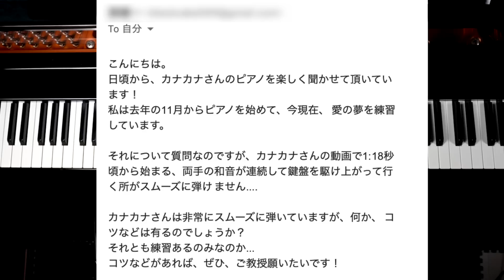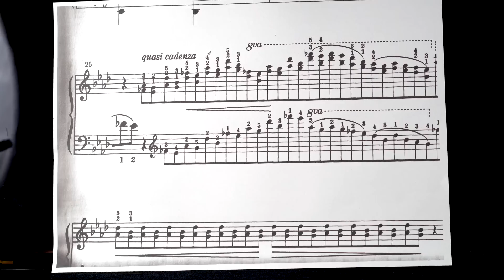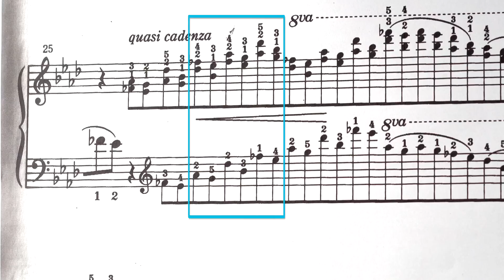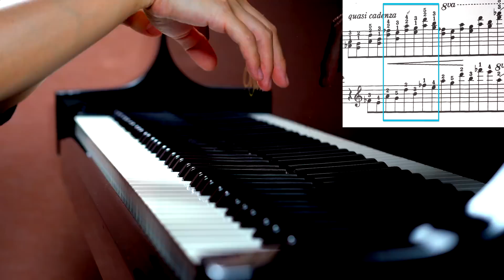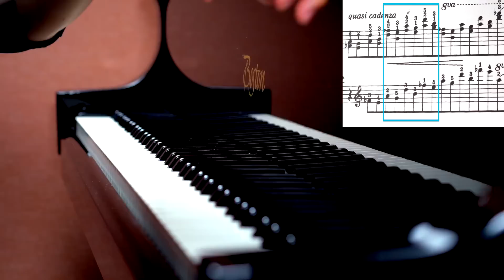愛の夢第3番のムズッてなるあの部分！ミスタッチを減らし美しく弾く方法！【第77回カナカナピアノ教室】 CANACANA Piano Lesson#77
愛の夢のムズってなるところ！
ここ、私も今でも難しいところです！
どのように練習すればミスタッチを減らして、美しく弾けるようになるのか？
この方法で今日から上達間違えなし！

質問はこちらより！質問をたくさんお待ちしております😄

0:00 初めに
0:38 今日の質問
1:30 該当部分
1:54 音符が小さかったら難しく感じる病
2:09 拡大コピー
3:19 楽譜にメモ
4:22 この部分だけ！
4:48 指番号について
5:14 高音部分
6:49 内声部分
10:39 左手もつけて
11:36 体ごと一緒に上がっていく
12:58 最後に

ミスタッチを減らし美しく弾く方法！ノクターン第20番「遺作」ショパン

第56回レッスン グランドピアノとアップライトピアノの違いを解説！

第54回レッスン トルコ行進曲の最後のあそこが弾けない…重要ポイント3点を解説！